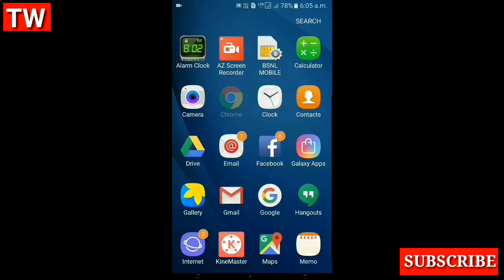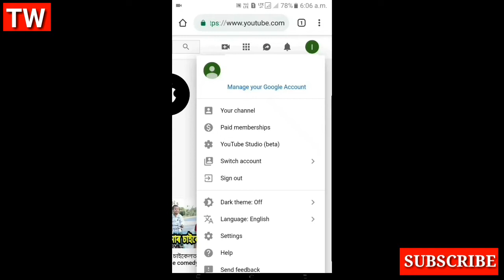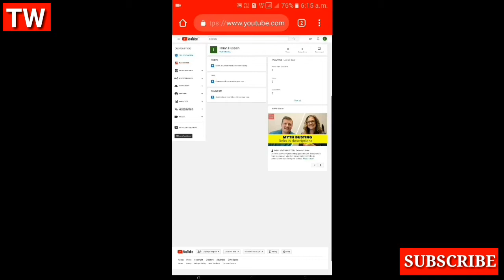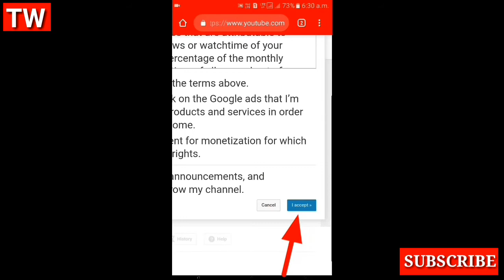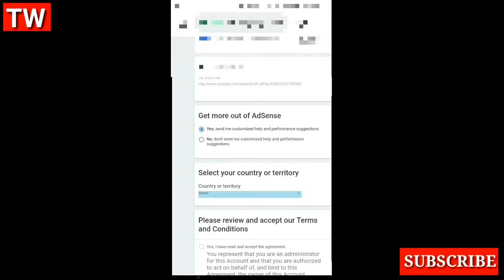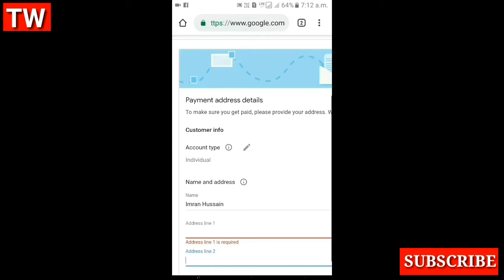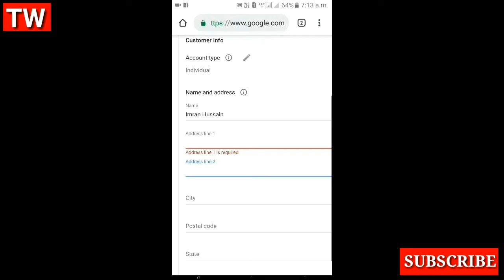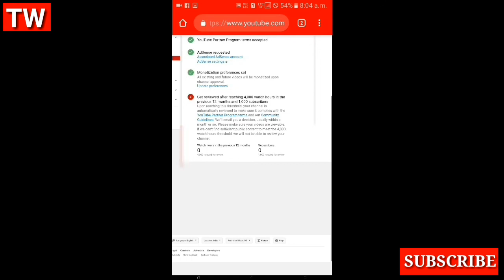How To Apply For Youtube Channel Monetization 2019 || Make new Google Adsense Account || Face Cam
how to apply for youtube channel monetization 2019

In this video I will tell you about How To Apply Monetize Your YouTube Channel .

Solved Queries In This Video:
1. How To Apply For Youtube Channel Monetization
2. Monetization On Youtube
3. Monetization Disabled Enable Kaise Kare
4. Youtube Monetization Kaise Kare